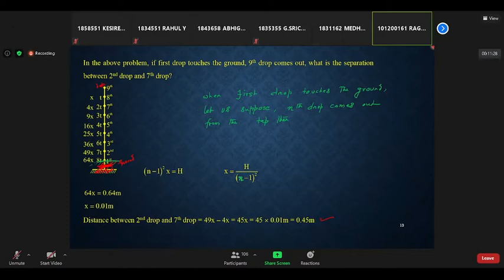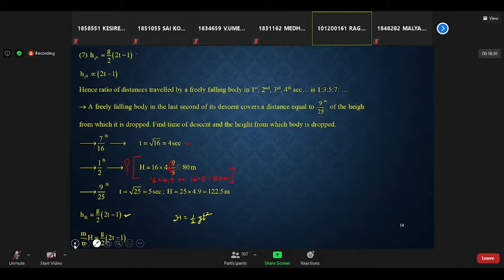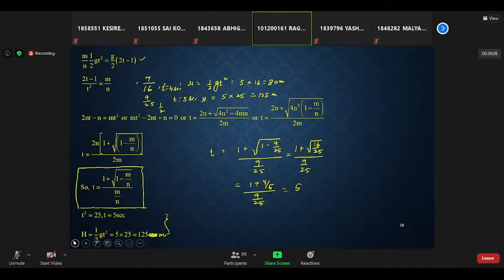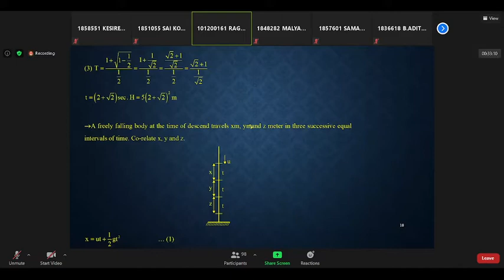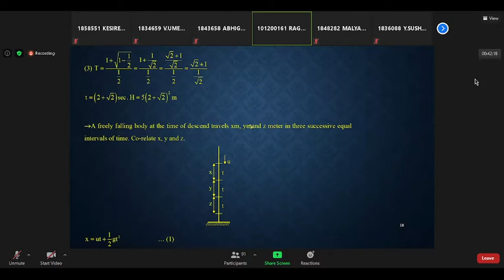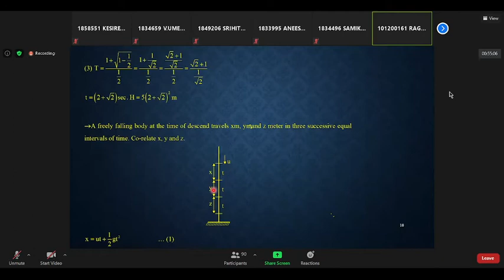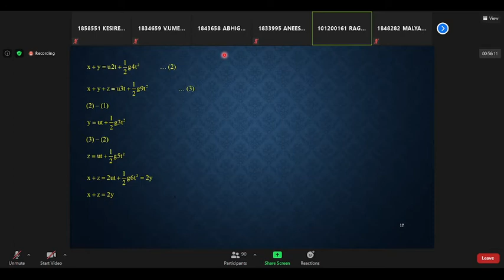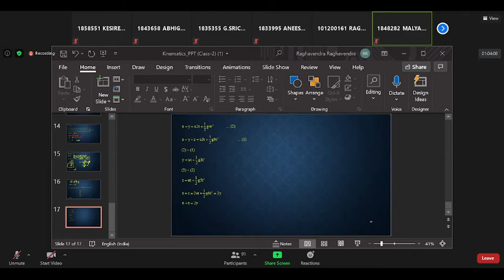Kinematics || Date: 29/06/2021 || Part-8